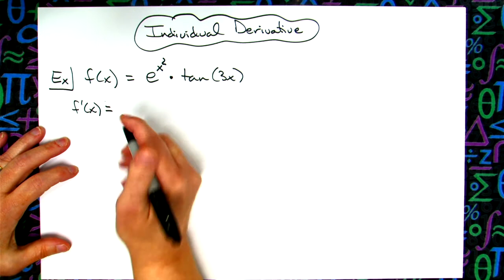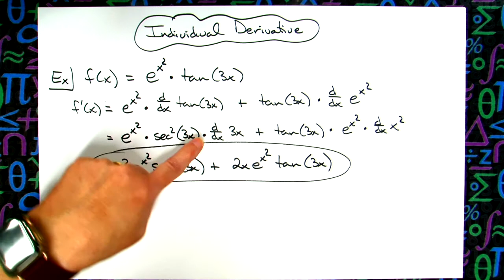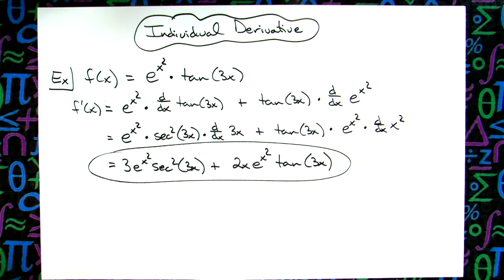Derivative of e^(x^2) • tan(3x) ❖ Calculus 1 ❖ Chain Rule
This video goes through the derivative of e^(x^2) • tan(3x).  This is a typical Calculus 1 derivative that uses Chain Rule.

Don’t forget guys, if you like this video please “Like” and “Share” it with your friends to show your support - it really helps me out!

Be sure to Check Out Cole’s World of Mathematics Merchandise!
Supporting Cole’s World of Mathematics is as easy as 1-2-3.

My Enterprise Membership with Doodly includes proprietary rights to designs, graphics, and doodle videos created using Doodly software.  My Enterprise Membership provides me with Commercial Rights to the videos I create using Doodly, including Royalty Free Music Tracks provided by Doodly, in order to promote myself or my business on any platform, including uploading my created videos to Facebook, my website, YouTube etc.